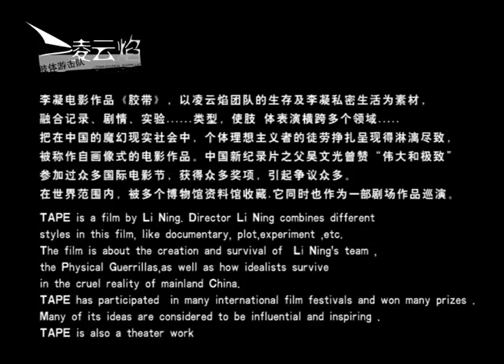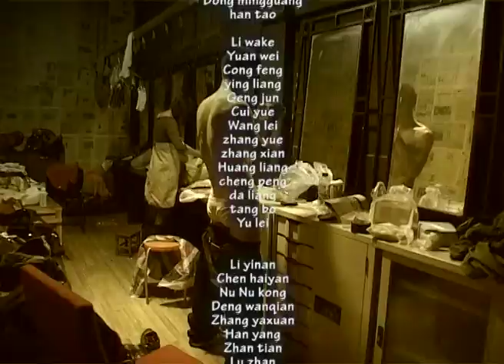胶带 片花 长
A film by LI NING